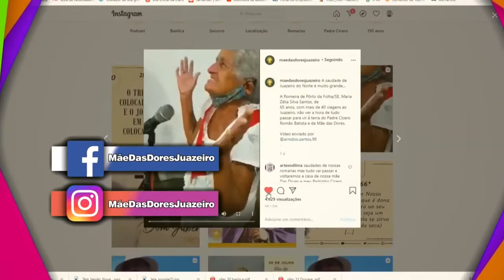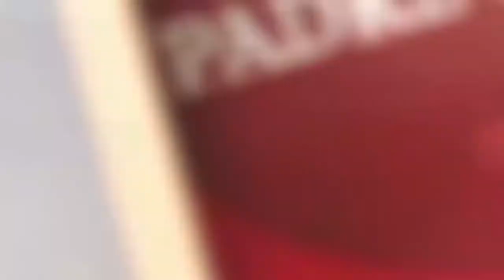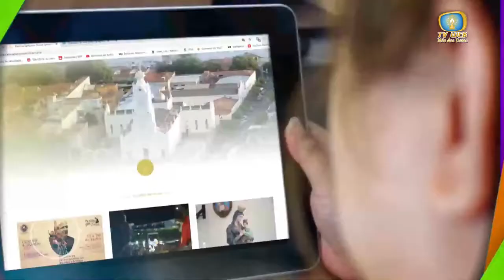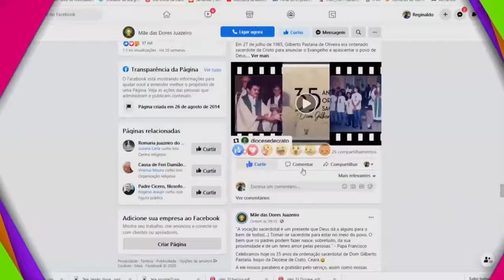Oficio de Nossa Senhora